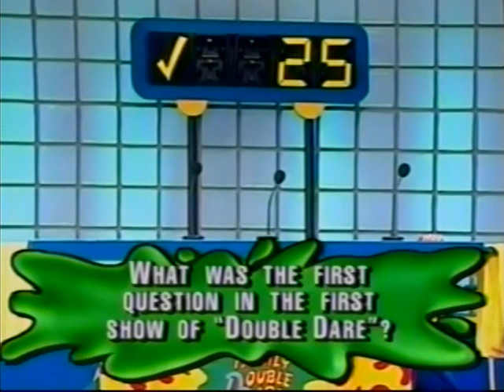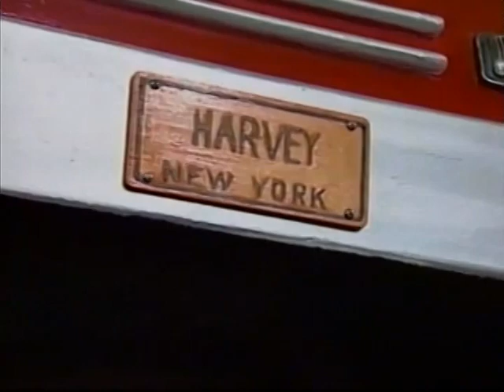Family Double Dare - Old Timers: Air Force One vs. The Milk Like Substances